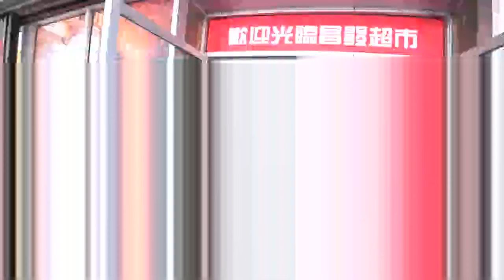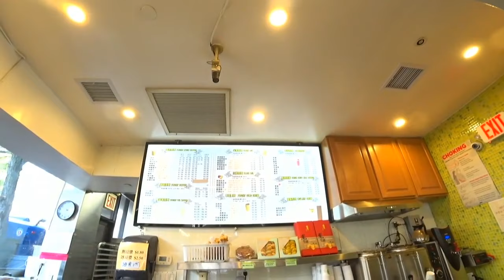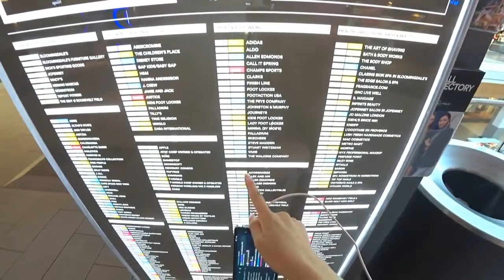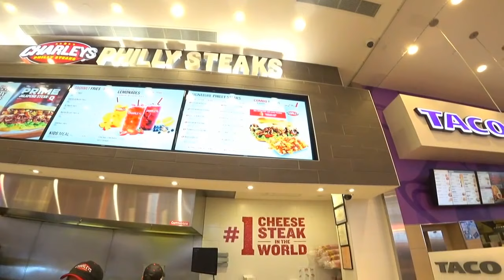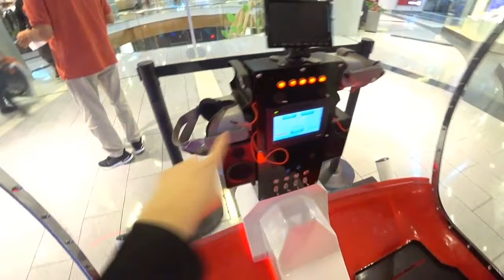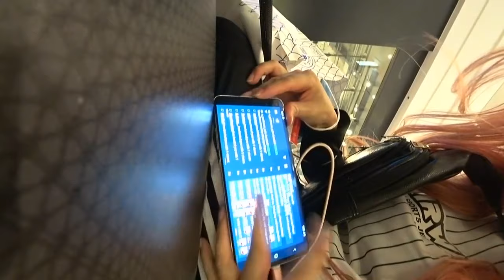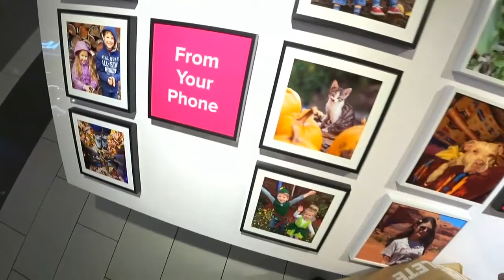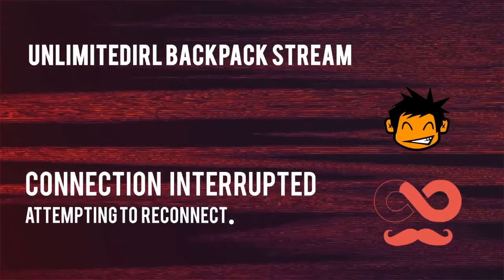[Archived VoD] 10/02/19 | HAchubby | Day 2: New York IRL Stream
CREDITS:

OFFLINETV:
fb.gg/disguisedtoast